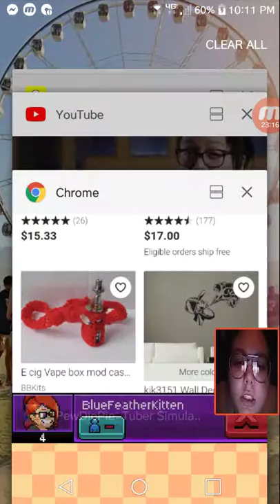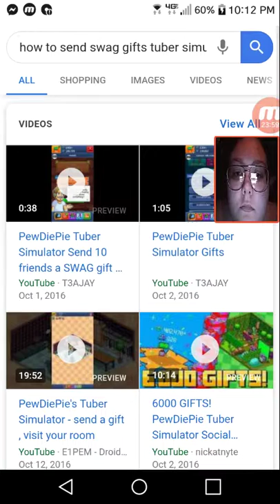Pewdiepie's Tuber Simulator ep 3 part 1